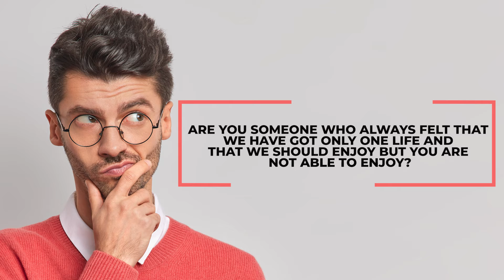My 1st Book Debtopia Book Trailer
This is my 1st Book Debtopia Book Video Trailer Launch. This book covers in simple English and simple steps about how you can overcome your debt related problems.